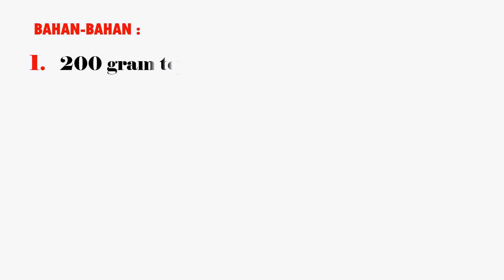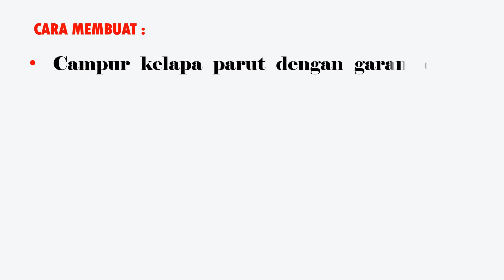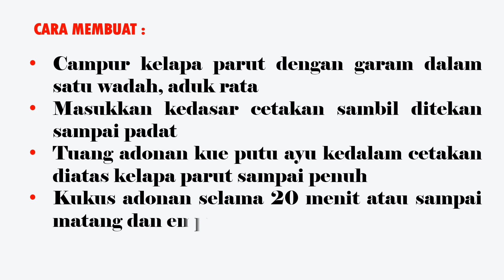Resep dan Cara Membuat Kue PUTU AYU Yang Lembut dan Enak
Bahan :
1. 200 gr tepung terigu
2. 200 gr gula pasir
3. 1 sendok teh cake emulsifier ( SP/TBM )
4. 200 ml santan kelapa kental
5. 2 butir telur ayam
6. 1/2 sendok teh garam halus
7. pewarna makanan hijau pandan secukupnya
8. kelapa parut secukupnya
Cara Membuat Kue Putu Ayu :
• kocok telur, gula pasir dan cake emulsifier sampai mengembang dan pucat menggunakan mixer dengan kecepatan tinggi
• kecilkan kecepatan mixer lalu masukkan tepung terigu sambil diaduk rata
• tuang santan sedikit demi sedikit, aduk sampai tercampir rata
• tambahkan beberapa tetes pewarna makanan hijau pandan kedalam adonan, aduk hingga merata
• campur kelapa parut dengan garam dalam satu wadah, aduk rata
• masukkan kedasar cetakan sambil ditekan sampai padat
• tuang adonan kue putu ayu kedalam cetakan diatas kelapa parut sampai penuh
• kukus adonan selama 20 menit atau sampai matang dan empuk
• angkat dan sajikan